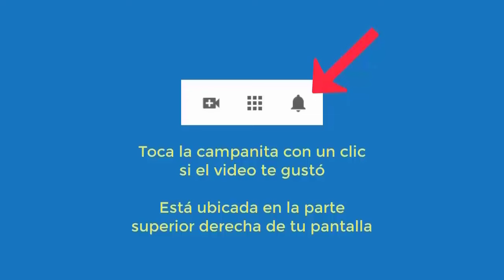6088 VIDAS PASADAS INTERESANTE. Aurelio Mejía hipnosis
Hipnosis introspectiva por Aurelio Mejía. VIDAS PASADAS INTERESANTE. Medellín, Colombia, 5 febrero 2014.

CURSOS DE HIPNOSIS EN 2024:
Lima, Perú: septiembre 20 al 23.
Medellin, Colombia: noviembre.
Caracas: diciembre 5 al 7.